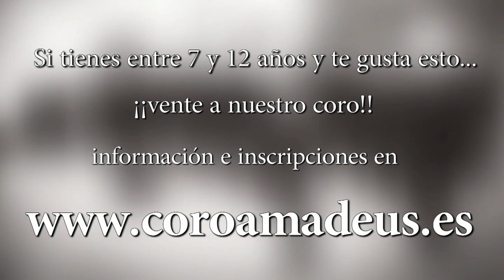«Red is My Heart» - Demelza's Song - Poldark · A Dudley/W. Graham/N. Riley · Amadeus-IN Cover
Coro Amadeus-IN Escolar

«Red is My Heart», Demelza's Song
Versión coral de Amadeus-IN, dir. Alonso Gómez
Serie: «Las canciones de Amadeus-IN»

Grabación durante el ensayo de un viernes cualquiera... para las Jornadas de Puertas Abiertas de 2023. —Bueno, en realidad nos lo grabó Jose desde el móvil el viernes 14 de abril ;-)—.

Poldark (Serie emitida en TVE)
A Dudley/W. Graham/N. Riley · Amadeus-IN Cover
Montaje de vídeo: Coro Amadeus (Máxima Ortega)

Amadeus Choir Project 2023 & The Children Singers (InDiCCEx)
©Asociación Coro Amadeus de Puebla de la Calzada